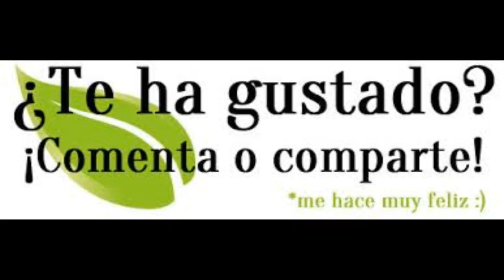setup 2018-2019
que pasa gente bonita hoy les traigo mi set-up que no a cambiado mucho pero bueeeno
quería hacer este video desde hace un tiempo...
feliz navidad a todos y año nuevo también
que tengan felices fiestas
espero sus comentarios
sigueme
mi instagram